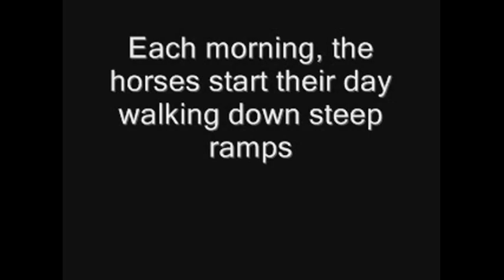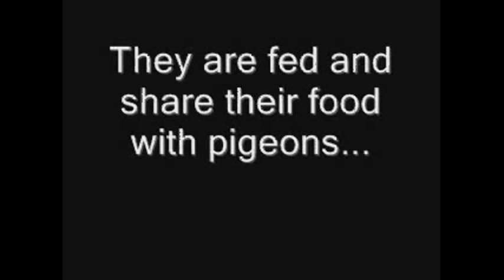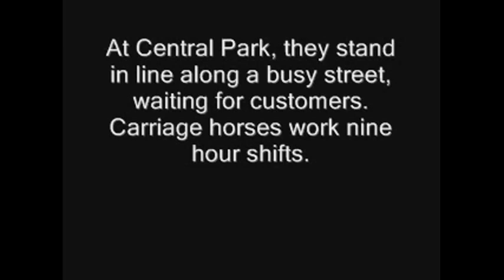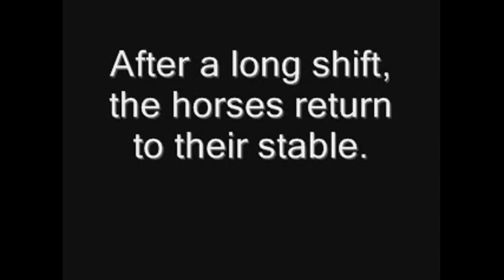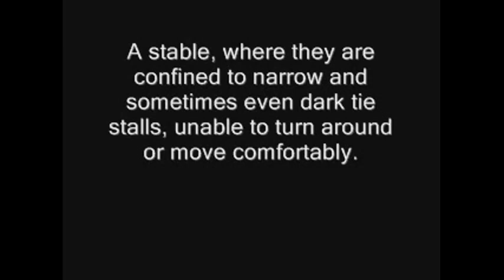Carriage Horses in New York City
The video shows a day in the life of a New York CIty Carriage Horse. Parts of the footage were provided to Animals' Angels by an anonymous source.